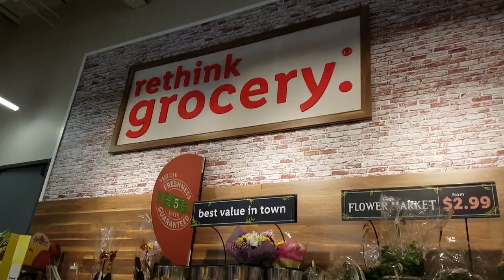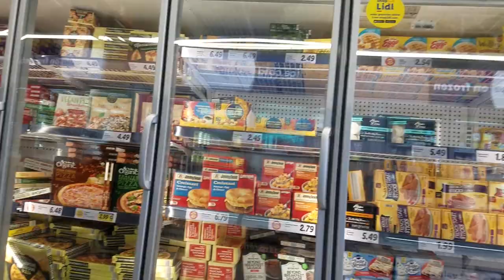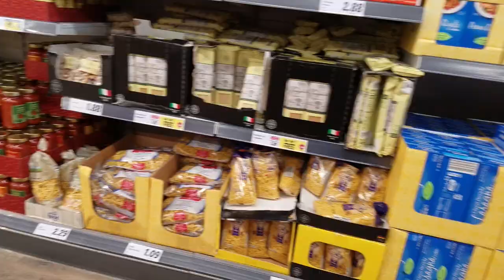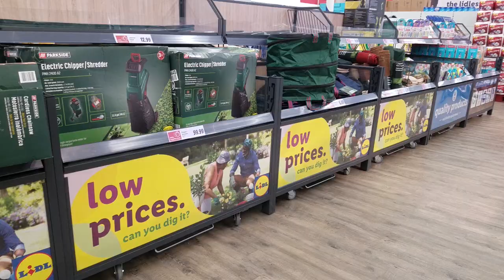Lidl US | Tour of Lidl Food Market Massapequa | Lidl Stores Long Island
Lidl US
Tour of Lidl Food Market at 5601 Merrick Road, Massapequa, NY 11758
Lidl Stores Long Island offer highest quality groceries at the lowest price.

Advertising links:
Travel Essentials - Backpacks, Bags & Cases